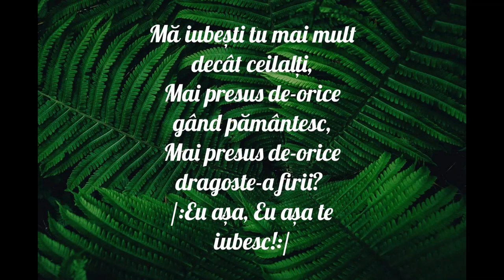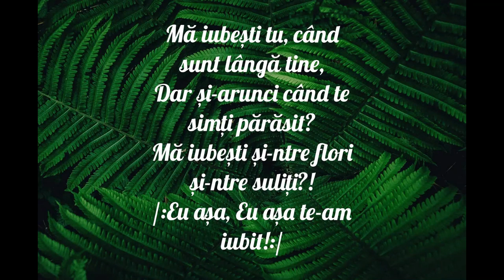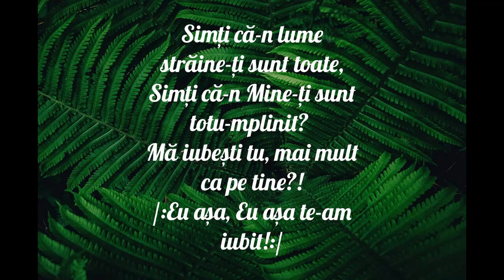Mă iubești tu mai mult decât ceilalți?